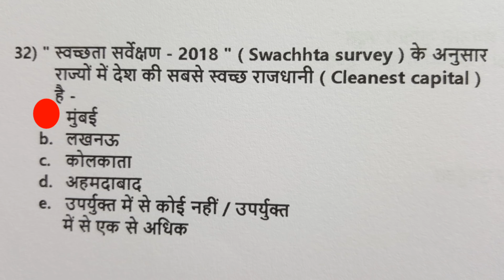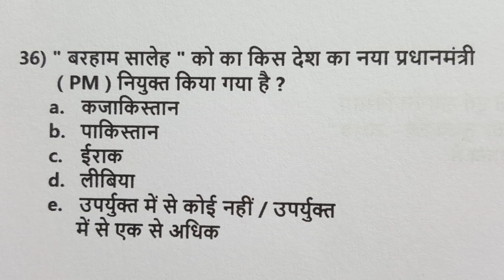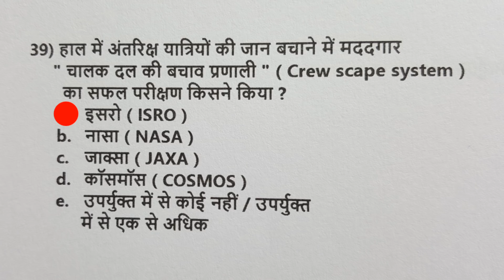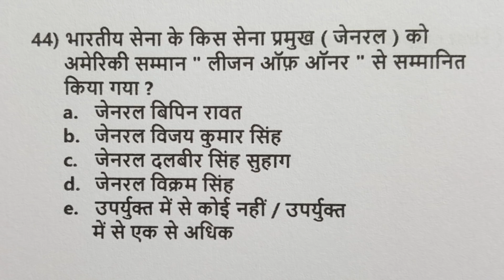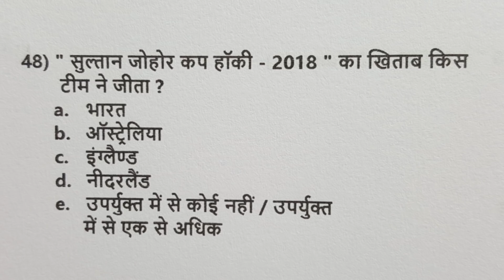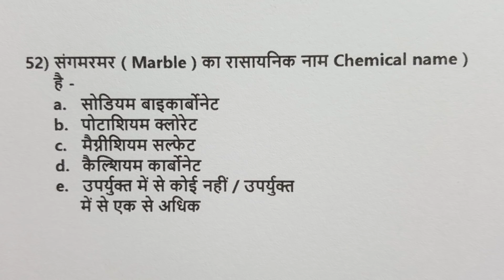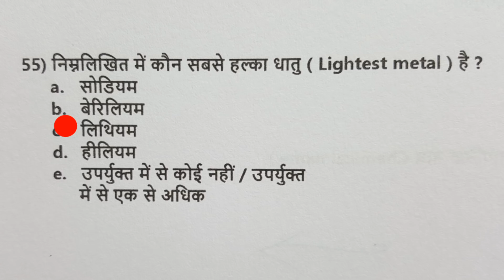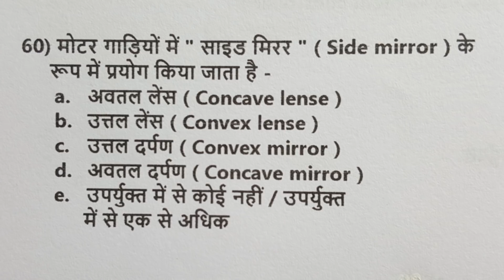BPSC || 64th bpsc || BPSC तो निकालना है || ( 109 )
Dear students ! आज के एपिसोड में BPSC क्लोन टेस्ट सीरिज का दूसरा पार्ट  आप करेंगे इसमें करेंट और साईंस  के कुल 30 questions हैं | इसमें कट ऑफ 20 का है

.Link.
BPSC clone set ( Part - 1 )